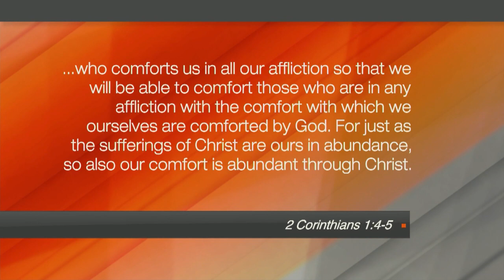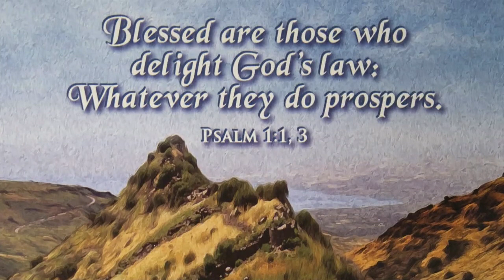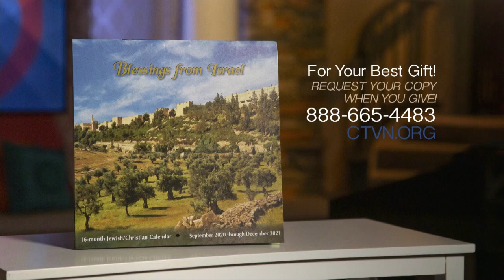Hope Today - September 4, 2020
And finally for this week, Dr. Tim Clinton has written a new book “Peace For Your Mind, Hope for Your Heart." It is aimed at equipping readers to reclaim emotional & spiritual balance in the midst of the global health crisis. He is the Executive Director of the James Dobson Family Institute, and is a licensed professional Counselor & Marriage & Family Therapist